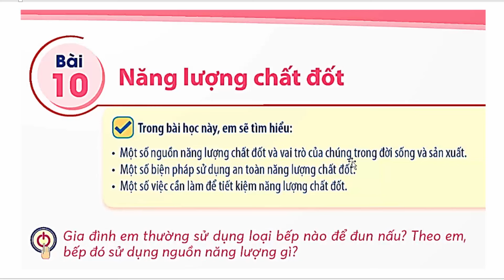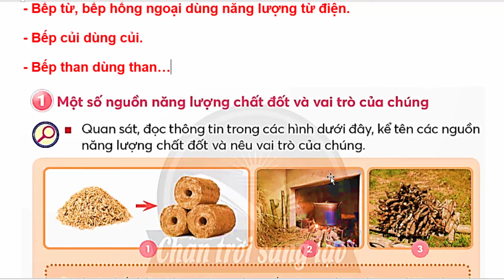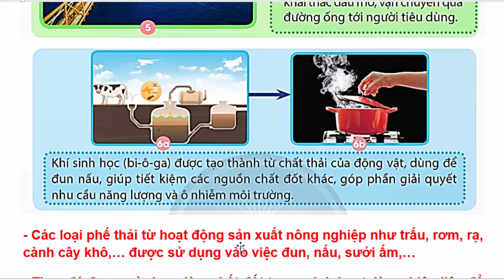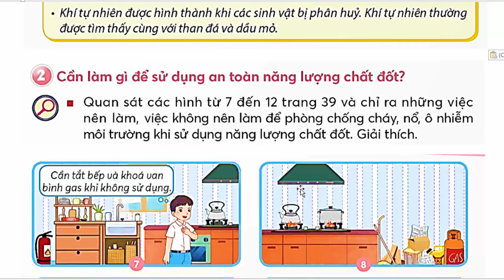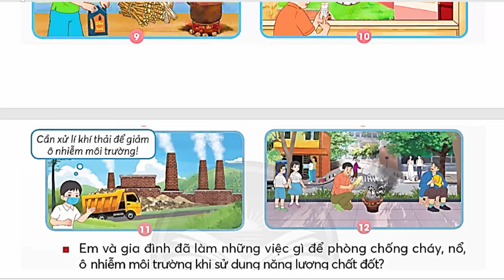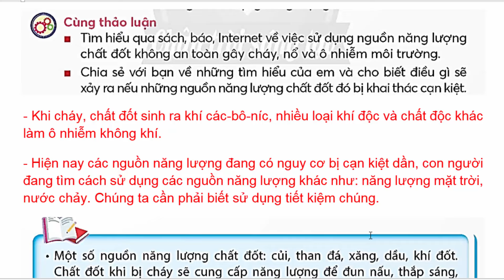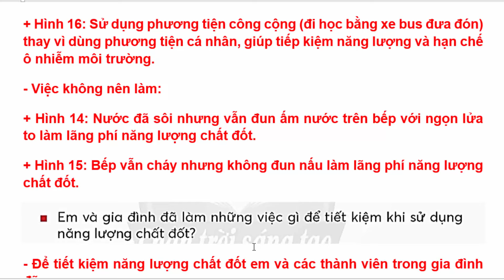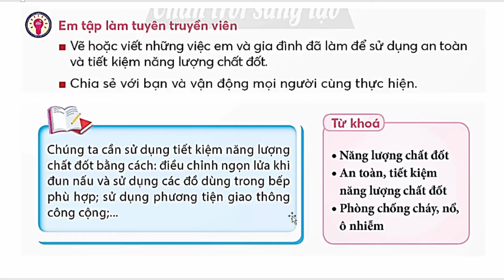Khoa Học Lớp 5 Bài 10 | Năng Lượng Chất Đốt | Trang 37 - 40 | Chân Trời Sáng Tạo